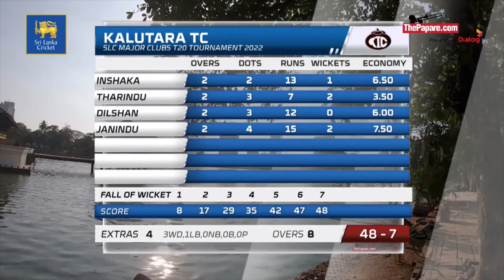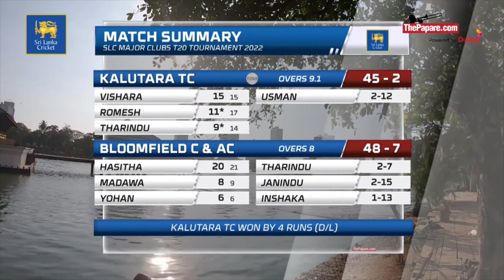HIGHLIGHTS - Kalutara Town Club vs Bloomfield | SLC Major Clubs T20 Tournament 2022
Kalutara Town Club will take on Bloomfield in a Group ‘D’ encounter of the SLC Major Clubs T20 Tournament 2022 on the 2nd of June at SSC Grounds, Colombo.